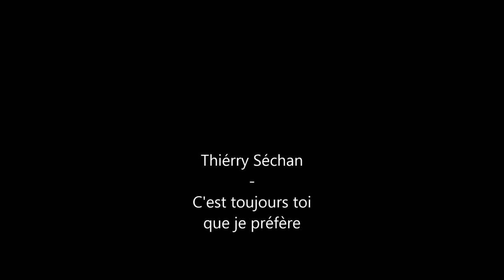thiérry Séchan C'est toujours toi que je préfère